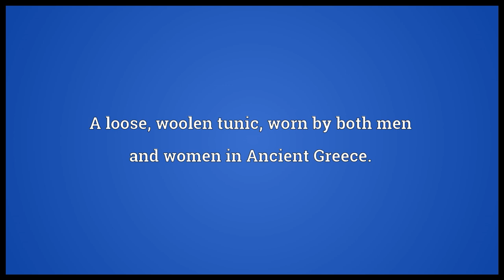Chiton Meaning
Video shows what chiton means. A loose, woolen tunic, worn by both men and women in Ancient Greece.. chiton synonyms: coat-of-mail shell, loricate, polyplacophoran, polyplacophore, sea cradle.  chiton pronunciation. How to pronounce, definition by Wiktionary dictionary. chiton meaning. Powered by MaryTTS